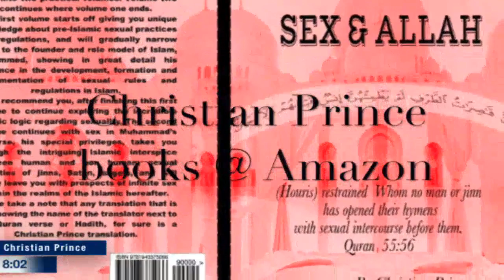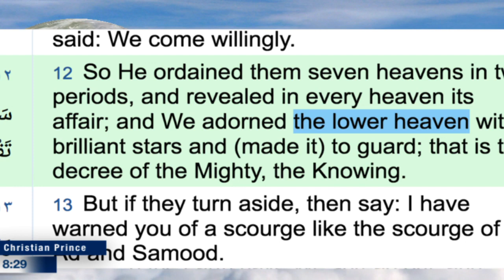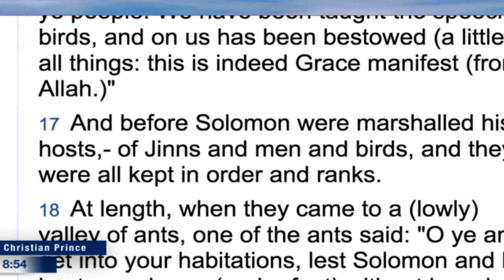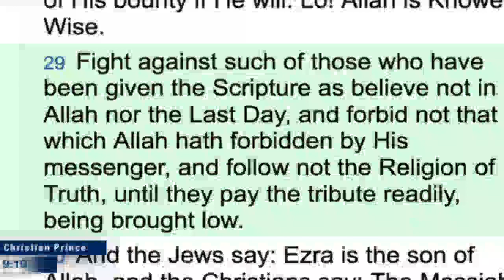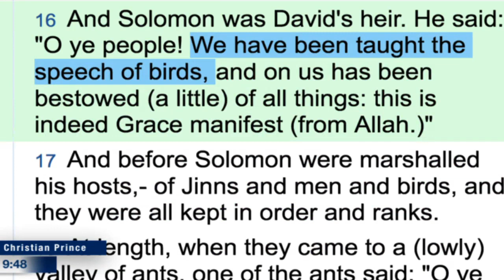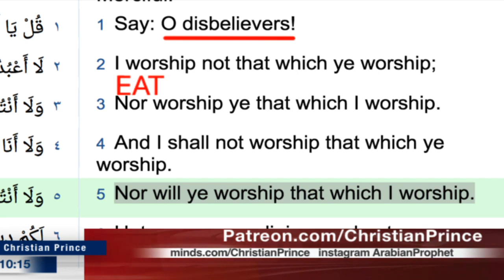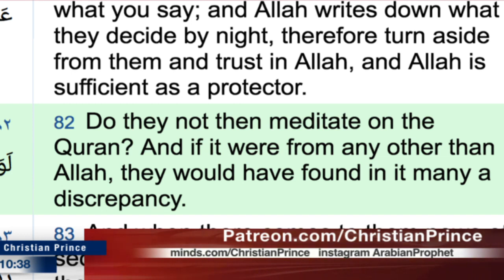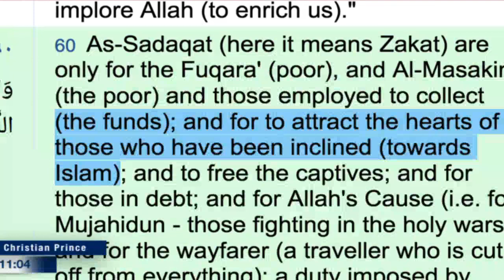10 Surprising Scientific Miracles In The Quran @ 2 Atmosphere @ 3 female bees